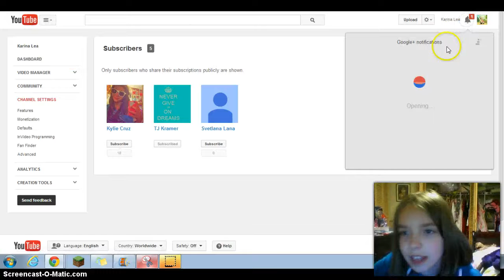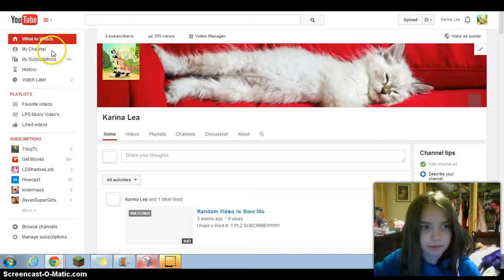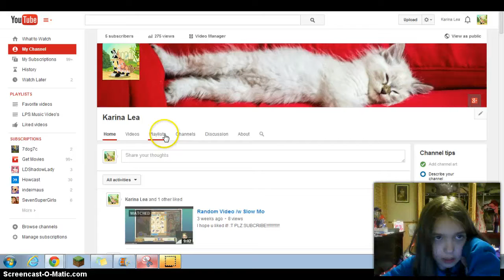AJ /w Karina Ep.12 '' I Think it's ep 12''